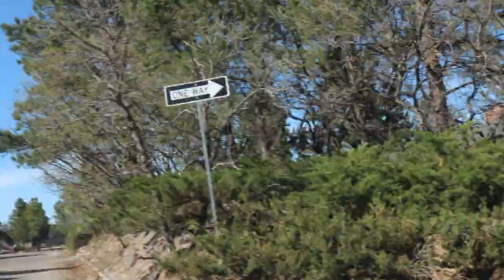LIFE UPDATES & COFFEE RUNS | WEEKLY VLOG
Hello everyone!!

Beginning this week, I'm going to be uploading a vlog every Saturday on top of my two videos during the week. Let me know if y'all like this and we can continue it past May :-)

I hope you enjoy! xoxo, Ash